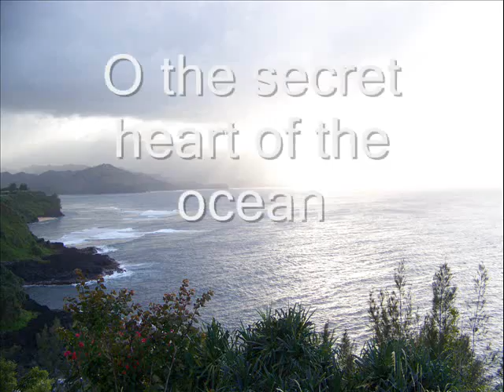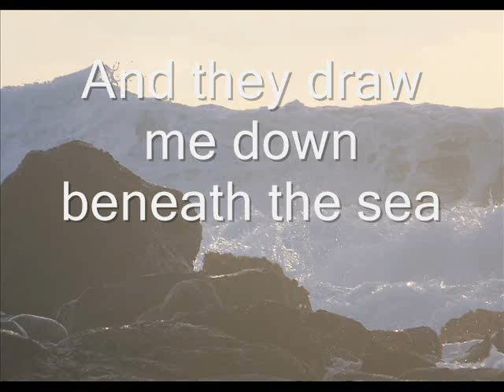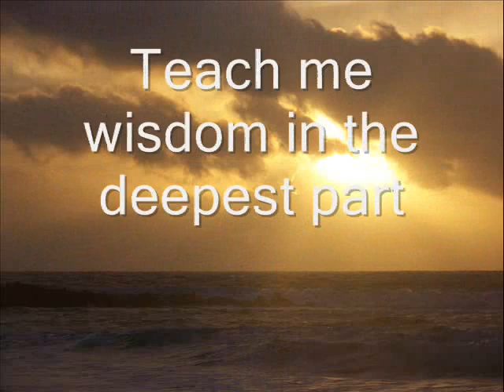The Secret Heart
Psalm 51:6 "You desire truth in the inward being; therefore teach me wisdom in my secret heart."

I wrote this song up in Koke'e.  I couldn't sleep because the fire went out and I was very cold.  So I went off to another room in the cabin and finished it in the wee hours.